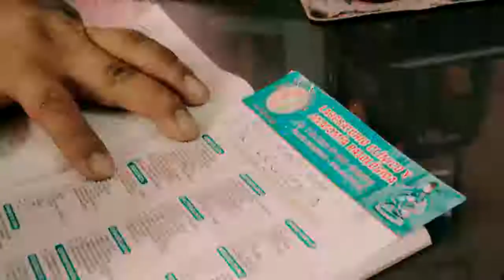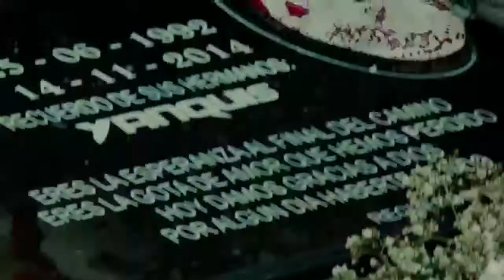Yarita Lizeth Yanarico - Amor Pasajero (PRIMICIA 2015) ★ VVIDEO FULL HD ☑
Yarita Lizeth Yanarico - Amor Pasajero 2015
Escuchando primicias